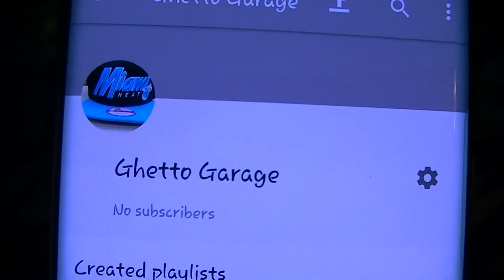Type R broken down!!!